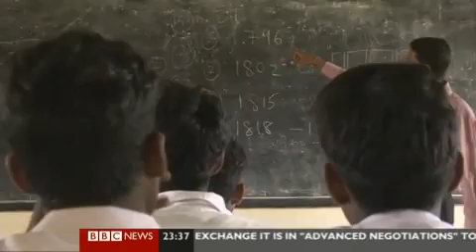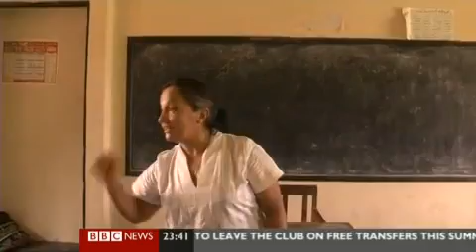HARDtalk Sri Lanka Pt 3 - Former Child Soldiers Rebuilding Their Lives 1/3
The BBC says: "Stephen Sackur looks at the Sri Lankan government's child soldier rehabilitation programme. During Sri Lanka's decades-long civil war, hundreds of children were conscripted and forced to fight for the Liberation Tigers of Tamil Eelam (LTTE). He talks to the programme director, teachers and to the teenagers themselves about their horrific experiences and new lives. The programme poses a troubling question - should the victorious Sri Lankan military be responsible for the rehabilitation of traumatised and vulnerable Tamil teenagers?"

Part 1 of 3 of complete programme. Broadcast 9-June-2010

***Comments containing racial slurs & profanity will be deleted. Please keep it clean & civil ***